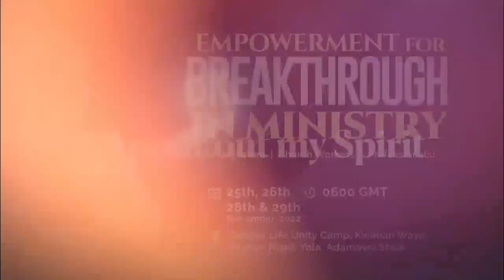GCK November 2022 Edition || The POWER that Never Fails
Global Crusade with Kumuyi November 2022 Edition|| The POWER that never fails